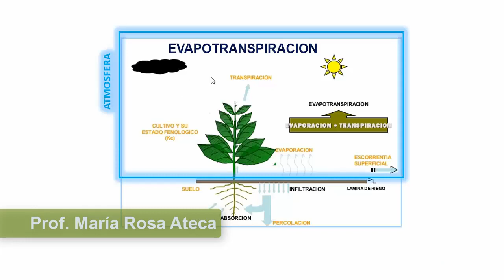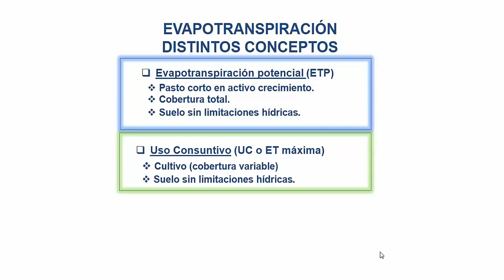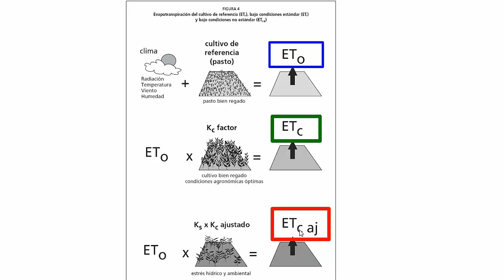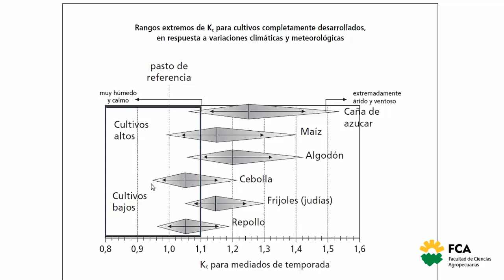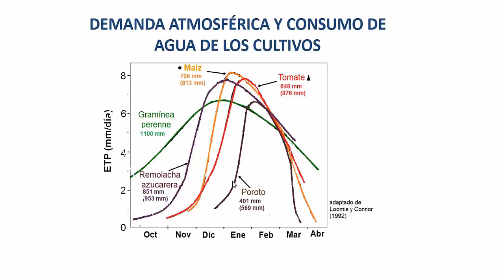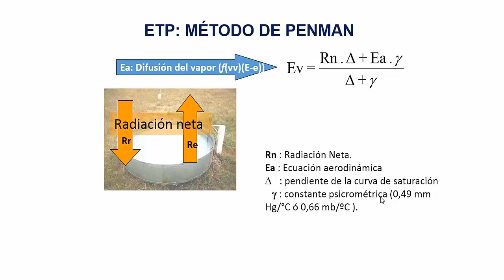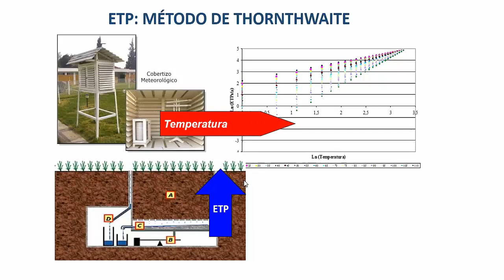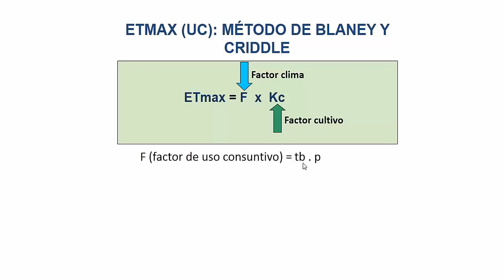Evaporación y Evapotranspiración (Parte 3)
Asignatura: Agrometeorología
Tema: Evaporación y Evapotranspiración (Parte 3)
Docente: María Rosa Ateca